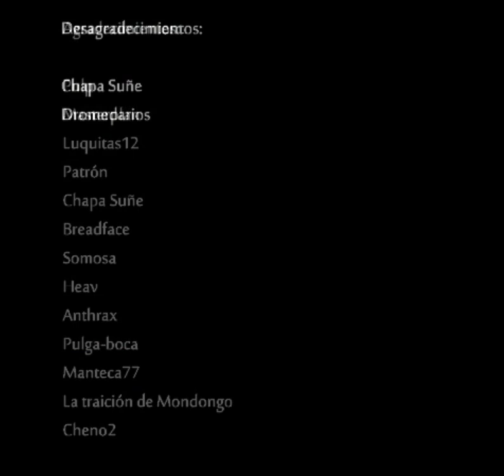Dromedarios y Panadero, un solo corazón.